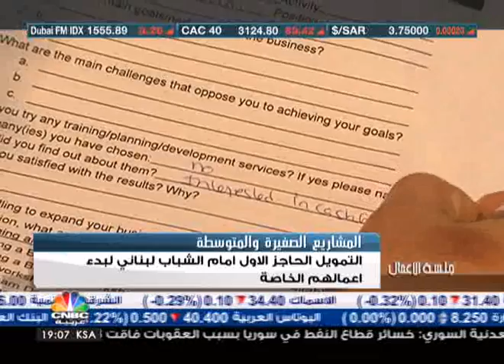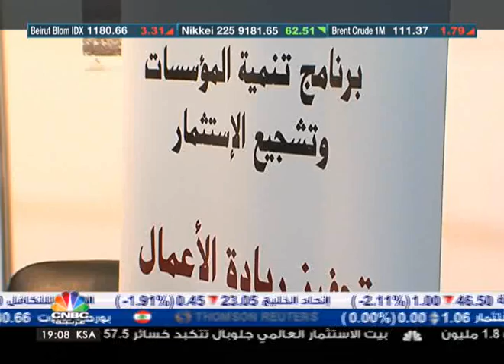التمويل عائق أمام الشباب لبدء اعمالهم الخاصة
الكل يبحث عن فرصة للتألق، والكل يحمل أفكارا لكن فرص النجاح ليست متساوية. والتنافسية المرتفعة التي تميز السوق اللبنانية تصّعب من مهمة رواد الاعمال الشباب.

"علا" أطلقت مؤسساتها الصغيرة بإستيراد مستحضرات التجميل قبل اقل من عام برأسمال يقارب ثلاثة الاف دولار فقط، اليوم تملك بضائع بنحو ستين الف دولار لكن تفاصيل ادارة الاعمال تتطلب اكثر من فكرة وتخطيط جيد هذه التفاصيل هي التي ترهق علا.

علا كنيعو - رائدة اعمال

وتنتشر في الفترة الاخيرة البرامج التي تقدم المشورة والتدريب لرواد الاعمال.

نسرين الكستي - منسقة البرنامج الوطني لتدريب وتنمية رواد الاعمال في اليونيدو

يحاول الشباب الجدد على عالم الاعمال، الاستفادة من مثل هذه الجلسات المتخصصة مع رجال اعمال نجحوا في ان يكونوا روادا في مجال عملهم، فناقشوا وبحثوا وطرحوا الاسئلة. وكانت النصيحة الموجهة لهم بان الفكرة الجيدة هي التي تستطيع إختراق الاسواق أولا يليها حجم راس المال الموظف.

شارل عربيد - رئيس الجمعية اللبنانية لتراخيص الامتياز

ويعتبر التمويل أول المعوقات التي تواجه الشاب اللبناني في دخوله عالم الاعمال يليه حجم المنافسة الكبيرة ووجود شركات احتكارية كبرى من الصعب مجاراتها.

من الواضح بان تعميم التجربة سواء كانت ناجحة ام لا صعب للغاية، ويقول احد الشباب الباحث عن تمويل لمشروعه أن السوق تستوعب الجميع لكن شروط النجاح اكثر صعوبة وتعقيدا من السابق.